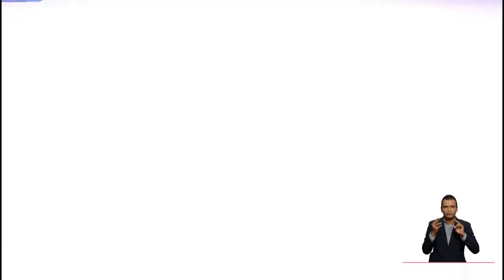Emergencia por fuertes lluvias en Buenaventura, Valle | 02.09.2023 | Telepacífico Noticias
Valle | En los últimos tres días en Buenaventura, se han registrado fuertes tormentas eléctricas, principalmente en horas de la noche, dejando como saldo, quinientas treinta y ocho viviendas afectadas. Desde la oficina del control del riesgo se adelanta el censo de familias damnificadas, para activar la entrega de ayudas humanitarias.